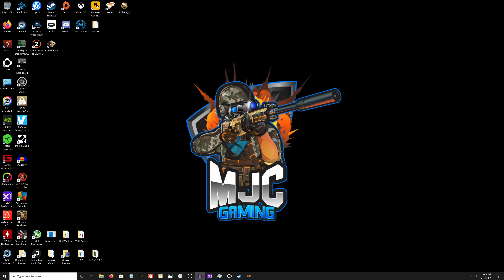Path Of Exile | Metamorph 3.9 | Act 1 | Level 1 | Ultra Settings | Part 1 [4K PC]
Enjoy Path Of Exile in 4K MAX SETTINGS!

Hello and welcome to MJC GAMING!  My name is MJ and I post everything from walkthroughs, and gameplay, to Virtual Reality.
I push my PC to the max, to bring you some of the highest quality gaming video and audio you will find on YouTube!
Join me on my journey to reach 1,000 subscribers and beyond!